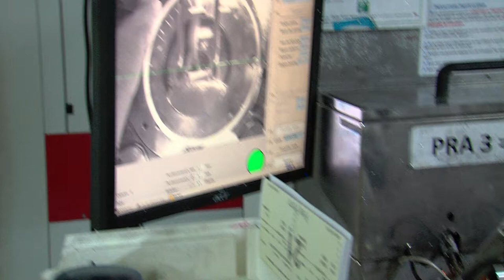Economie : Comment se porte le crédit impôt compétitivité ?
Michel Sapin, ministre des Finances et des Comptes publics, est venu visiter le site de production du groupe KRYS à Bazainville, dans les Yvelines. Le site emploie plus de 400 personnes et bénéficie du crédit d’impôt pour la compétitivité et l'emploi depuis l'année dernière. L'occasion pour le ministre de faire un point sur les dispositifs de soutien aux entreprises.